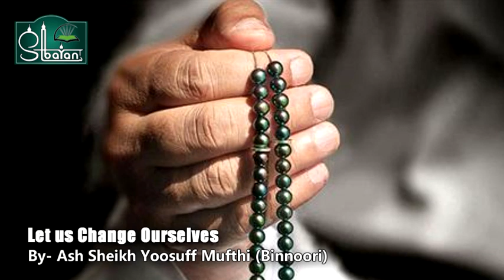நாம் நம்மை திருத்திக் கொள்வோம் / Let us Change Ourselves / By- Ash Sheikh Yoosuff Mufthi (Binnoori)